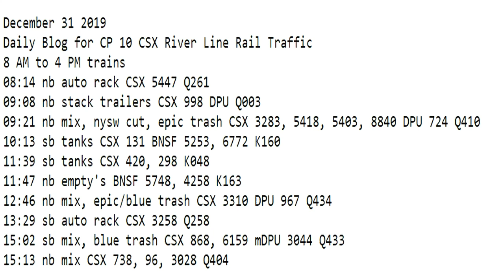December 31 2019 Trains 8 AM to 4 PM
8 AM to 4 PM trains
08:14 nb auto rack CSX 5447 Q261
09:08 nb stack trailers CSX 998 DPU Q003
09:21 nb mix, nysw cut, epic trash CSX 3283, 5418, 5403, 8840 DPU 724 Q410
10:13 sb tanks CSX 131 BNSF 5253, 6772 K160
11:39 sb tanks CSX 420, 298 K048
11:47 nb empty's BNSF 5748, 4258 K163
12:46 nb mix, epic/blue trash CSX 3310 DPU 967 Q434
13:29 sb auto rack CSX 3258 Q258
15:02 sb mix, blue trash CSX 868, 6159 mDPU 3044 Q433
15:13 nb mix CSX 738, 96, 3028 Q404